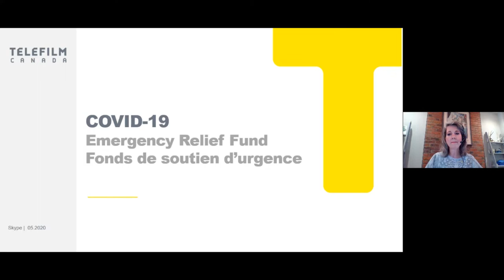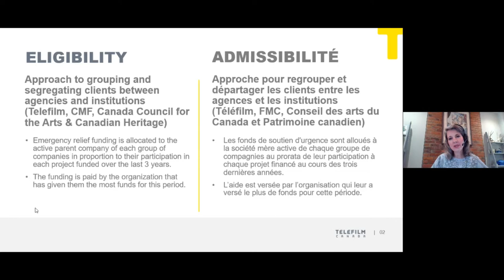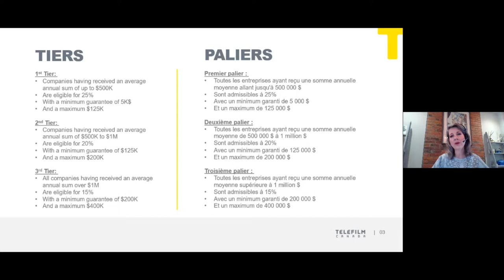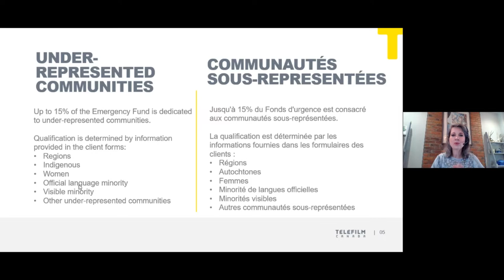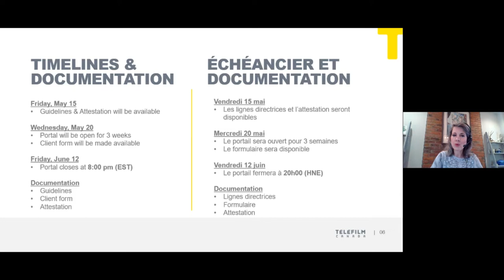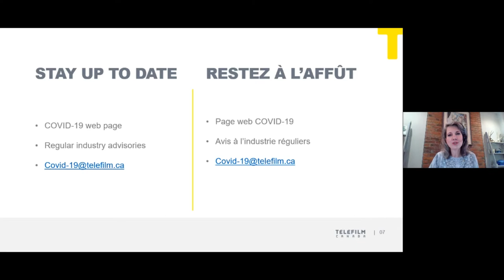Assemblée virtuelle : Fonds de soutien d’urgence de Téléfilm Canada – COVID-19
Le vendredi 15 mai 2020, Téléfilm Canada tenait une Assemblée virtuelle dans les deux langues officielles, animée par la directrice générale Christa Dickenson, au sujet du Fonds de soutien d’urgence de Téléfilm Canada – COVID-19, afin de répondre aux questions des clients de l'organisation.